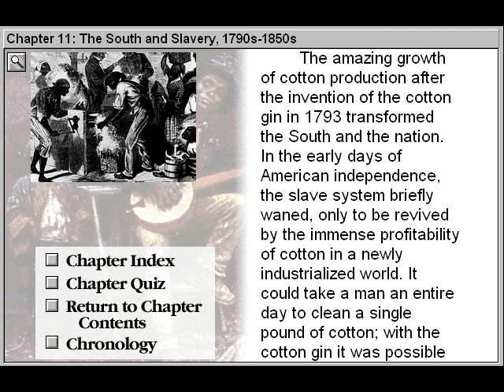The South and Slavery 1790's-1850's (Discovering American History Part 11)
- The South and Slavery 1790's-1850's is Part 11 of Discovering American History - an American history title.

Discover the history of America. See how the debates over the most important issues in our national life were largely worked out in local communities. Learn how the Revolutionary and Constitutional period tested the ability of communities to keep their local identities while forging a national one. Witness the struggle between national and sectional powers during the Civil War and Reconstitution. Examine how the weaknesses of local governments contributed to the growing power of national institutions during the Great Depression. See how the tragic events of the 1960s spurred sectors of the counterculture into political activism